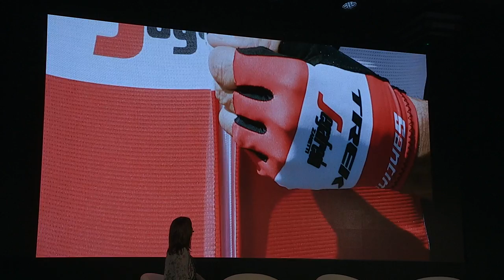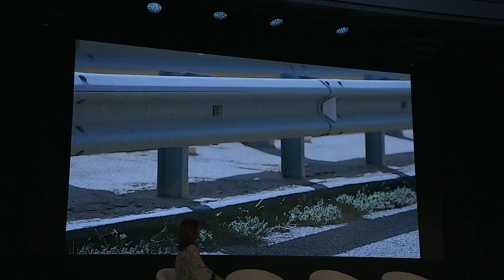Trek-Segafredo Team Kit Launch 2019 - with Lizzie Deignan and John Degenkolb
Next season Trek will not only be present in the men's peloton but in the women's as well. On stage at the Rouleur Classic to unveil the brand new 2019 kits, produced by Santini: Lizzie Deignan, John Degenkolb and Koen de Kort